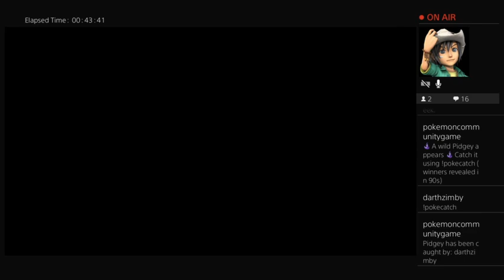Red Dead redemption 1! Viewer Reward redemption Day 3! Punch n Pie!!!!